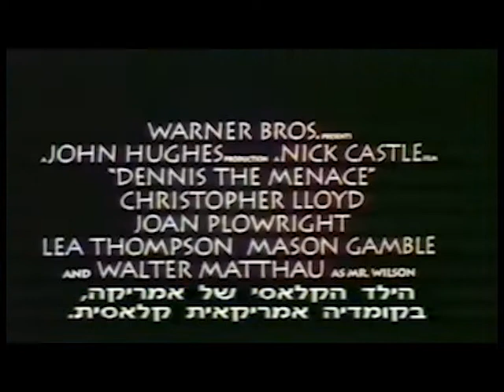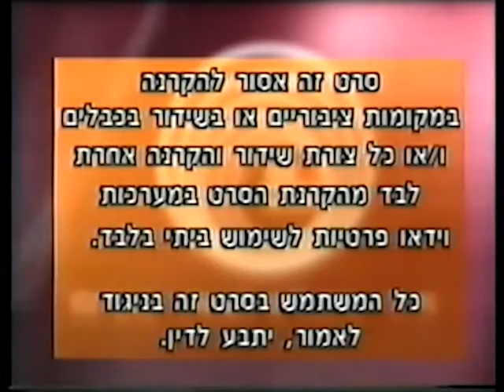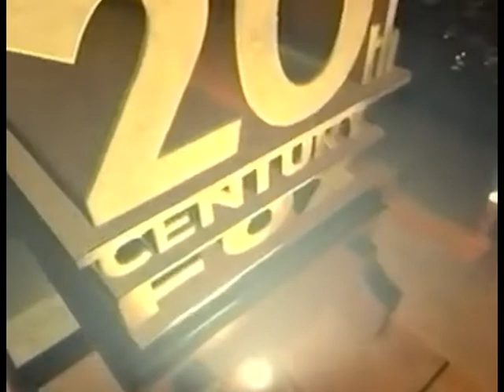Opening to The End of Evengelion 1998 VHS (Israeli homemade copy)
What if The End of Evangelion was distributed in Israel on VHS? This is what it would look like...

Order:
1. Elbit advert
2. Available to buy on VHS bumber
3. Free Willy trailer
4. All Dogs go to Heaven 2 promo
5. Dennis the Menace trailer
6. Globus Group logo
7. United King Video logo
8. Warning screen
9. A.D. Matalon logo
10. 20th Century Fox logo
11. Kadokawa Shoten logo
12. TV Tokyo logo
13. Sega logo
14. Production I.G. logo
15. Movic logo
16. Star Child logo
17. Toei Company logo
18. Gainax logo
19. Eirin logo